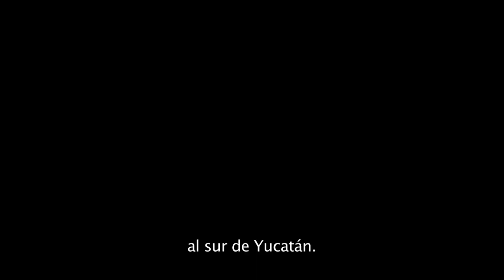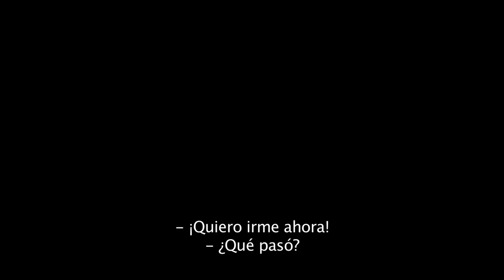Trailer Xibalba Subtitulos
Dr. Allan Green, un ambicioso arqueólogo estadounidense, emprende una expedición con Danielle Noble y un grupo de buzos en busca de la librería pérdida de los Mayas, sin imaginarse que en vez de encontrar la gloria, encontrarán el infierno escondido en las puertas del Xibalba.